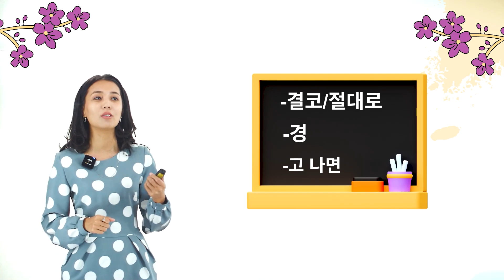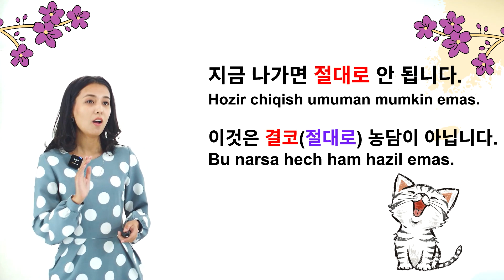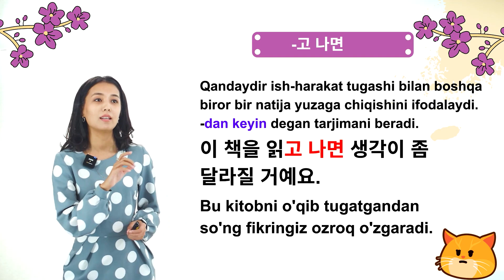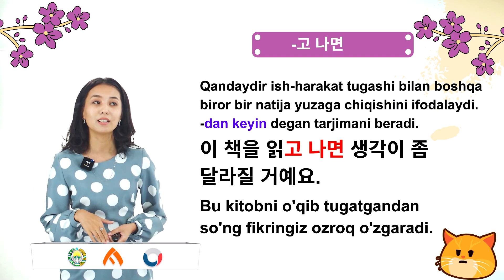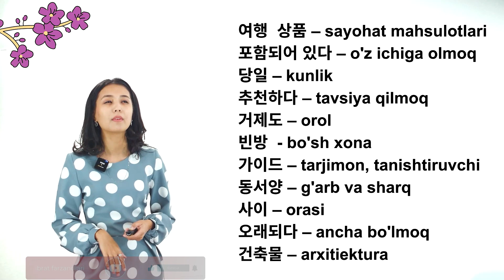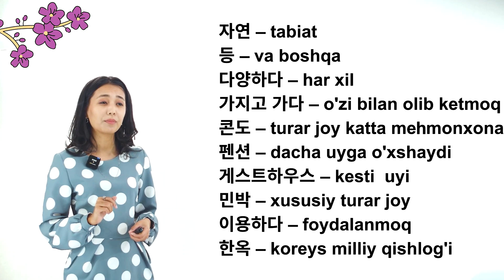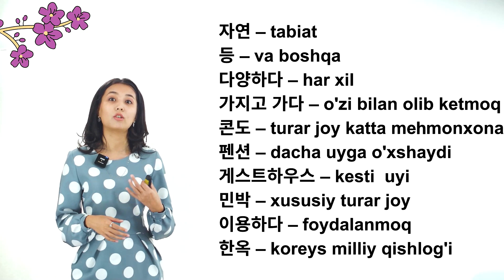결코/절대로-경-고 나면 qo’shimchalari | 50-dars | Koreys tilini 0 dan o'rganish